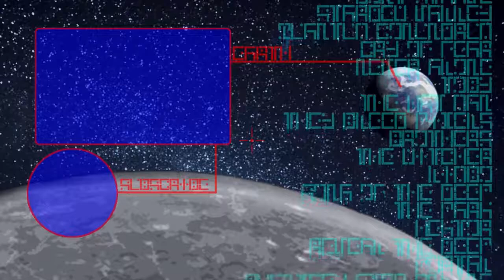BUILDING A BASE - Subnautica #7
I did not know that you could just build things
inside only a tube, and that changes everything, I
can just put this tube here and fill it with lockers!